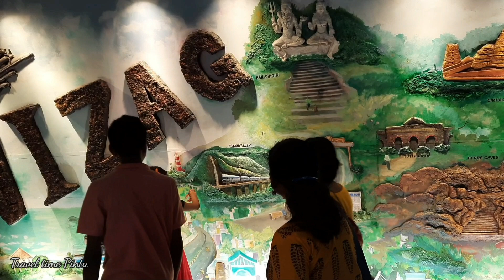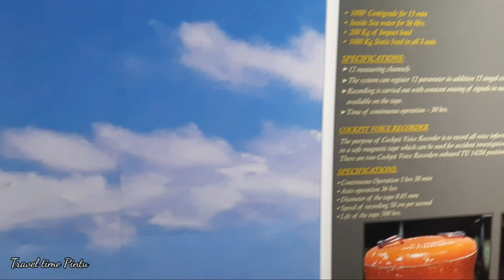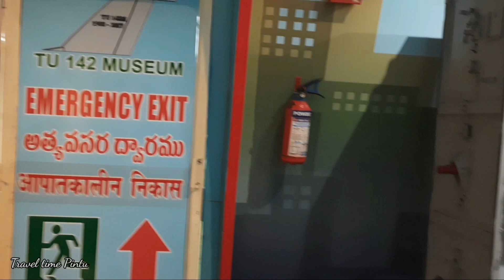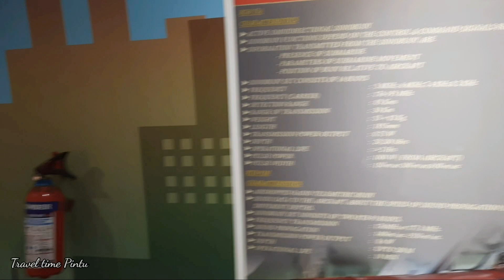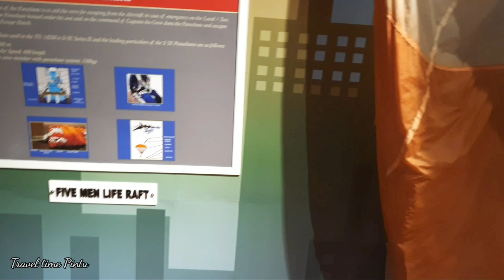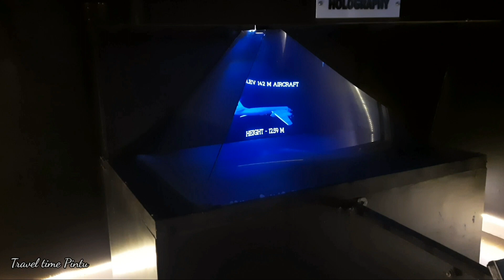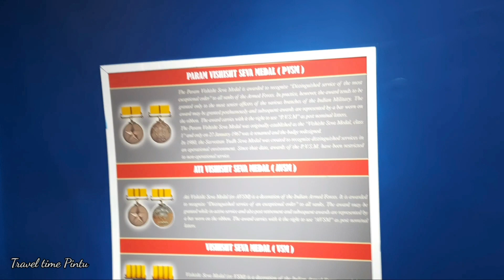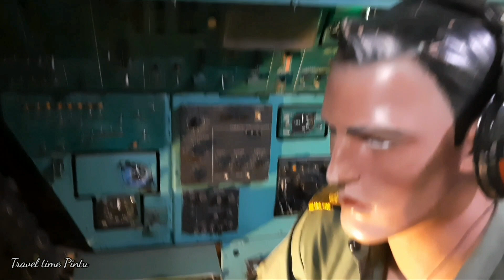TU 142 Aircraft Museum, Visakhapatnam IIIndian Navy Aircraft Museum Visakhapatnam II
TU 142 Aircraft Museum, Visakhapatnam II
Indian Navy Aircraft Museum Visakhapatnam II
Going inside India's real FIGHTER AIRPLANE museum II This fighter defeated Pakistan in 1971 war II 3D images of museum consequent demonstra- tion II

TU 142 Aircraft Museum Vizag Address: Dr NTR Beach Rd, opp. Kursura Submarine museum, AU North Campus, HPCL Colony, Pandurangapuram, Visakhapatnam, Andhra Pradesh, 530003 India

TU 142 Aircraft Museum is also called as TU-142 Aircraft Museum or Aircraft Museum is a preserved Tupolev Tu-142 located in Visakhapatnam, in the Indian state of Andhra Pradesh. it was formally inaugurated by President of India Ram Nath Kovind in December 2017.

Museum Timings: Monday to Friday: 2:00pm - 8:30pm Saturday/ Sunday: 10:00am- 8:30 Entry Fees: INR 70 for Adults and INR 40 for per Child TU 142 Naval Aircraft Museum, Visakhapatnam Usually, the TU 142 Naval Aircraft Museum takes 2-3 hours. Must Visit This Museum in Visakhapatnam.TU 142 Naval Aircraft Museum Very Unique, Also known as the "Pride for the City", TU 142 Naval Aircraft Museum Offers a Delightful Experience for Sightseeing Lovers, history Buffs and Experience Seekers Interested in Learning Everything about the Lives of Navy People. TU 142 Naval Aircraft Museum has an Exhibition Hall Where You Can See Plenty of Equipment Such as Survival kit, Engine, Data Recorder, Propeller, Anti-Submarine Missiles. All these equipment and parts of the aircraft are displayed in detail so that you can get enough information about the aircraft. History of TU 142 Naval Aircraft Museum, Visakhapatnam Even though the TU 142 Naval Aircraft has served the Indian Navy for a long Period of 29 years, it was Converted into a museum after it was Decommissioned at the Visakhapatnam Beach. Formed in the year 2017, the Foundation of the Museum was laid by Shri Nara Chandrababu Naidu, the former Chief Minister of Andhra Pradesh State and was inaugurated by Ram Nath Kovind who is the president of India. Interesting Facts about TU 142 Naval Aircraft Museum The TU 142 Naval Aircraft Museum has several Interesting facts which will surely leave you speechless. A few of them include. The cost to convert the aircraft into a museum was INR 3.5 crore. A total of INR 14 crore was spent on its entire project development. The aircraft took its first flight on July 18, 1968 and it was retired on March 29, 2017 at INS Rajali.